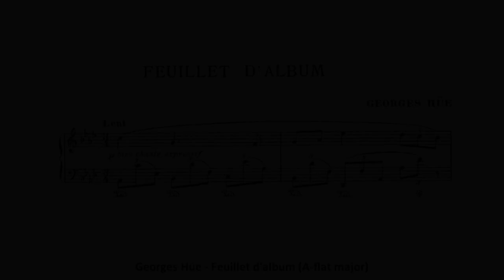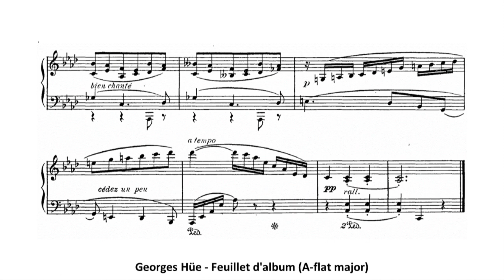Georges Hüe - Feuillet d'album (A-flat major)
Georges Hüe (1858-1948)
Feuillet d'album (A-flat major)